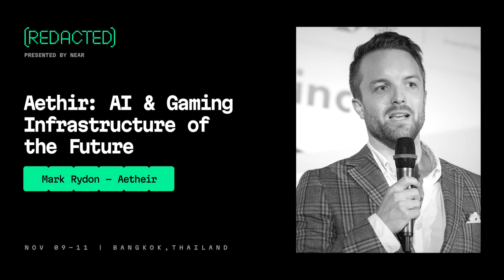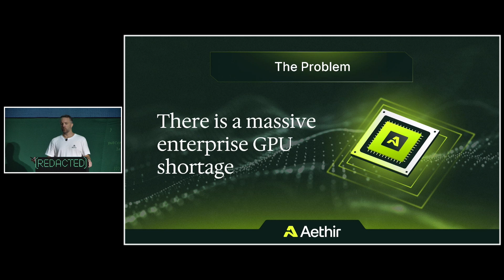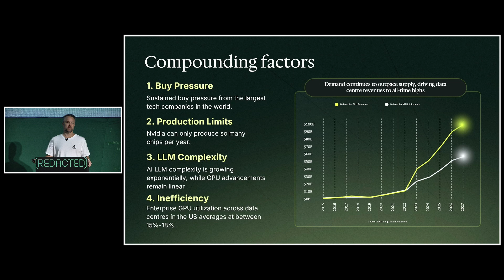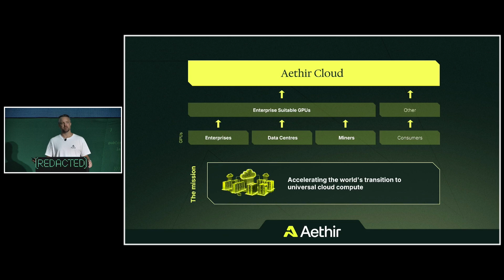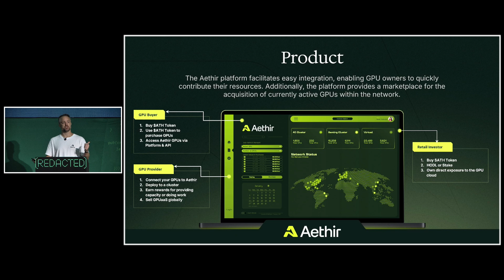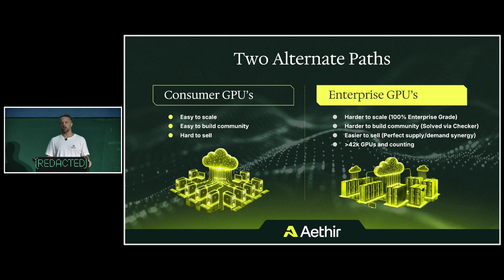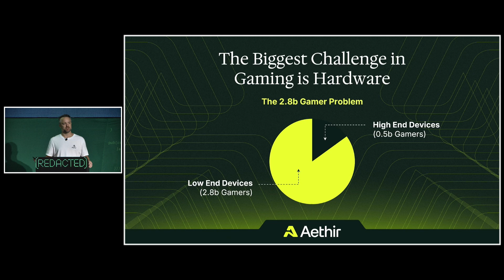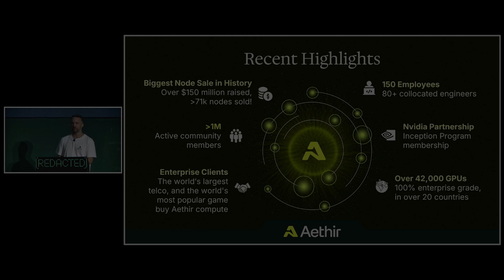[REDACTED] 2024 | Aethir AI & Gaming Infrastructure of the Future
Mark Rydon on the latest at the distributed cloud compute platform.

Mark Rydon - Aetheir